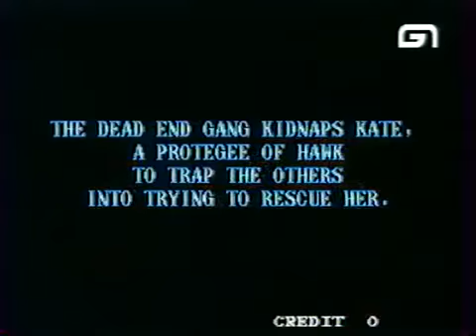Vendetta (Crime Fighters 2) (présentation Arcade - Mémoire Vive, Game One 1999-2001)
Présentation du jeu Vendetta sur Arcade, sur la chaîne Game One (cette vidéo provient de l’émission Mémoire Vive, et date vraisemblablement de la période 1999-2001).
Titre alternatif : Crime Fighters 2.